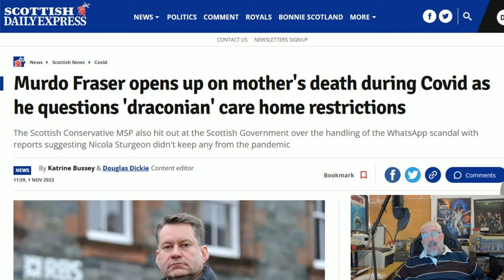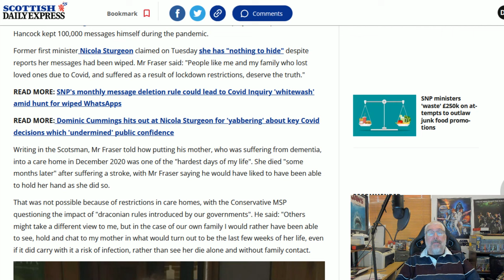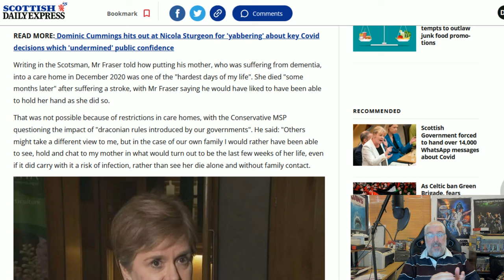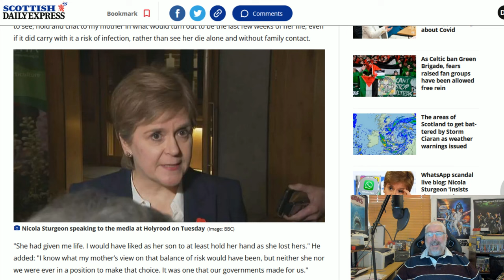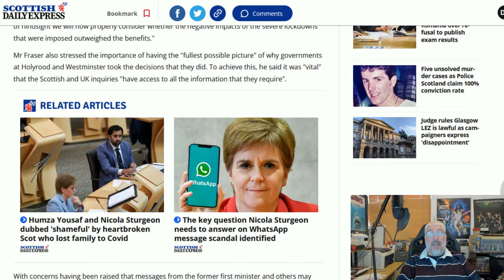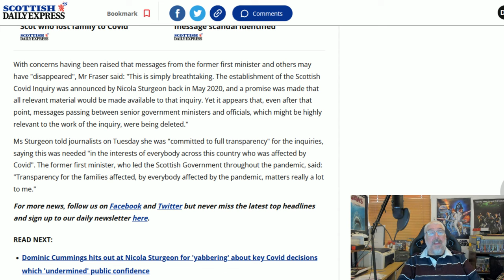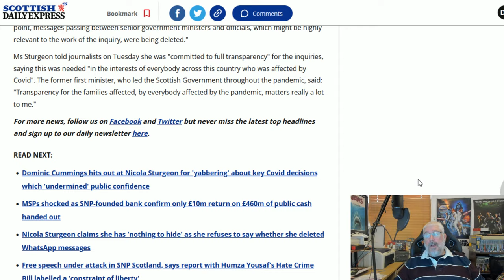Murdo Frazer And The Death Of His Mother!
Conservative MSP Murdo Frazer has told how his mother died alone and uncared for as a result of Nicola Sturgeon's draconian lockdown plans!